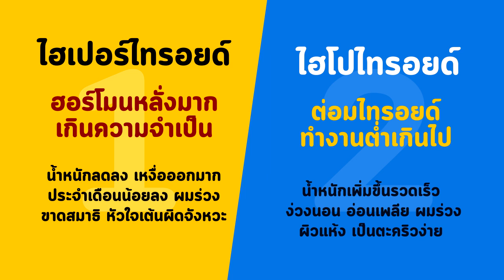โรคต่อมไทรอยด์ ต้องคอยสังเกต : โรงพยาบาลธนบุรี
หมั่นสังเกตความผิดปกติของอวัยวะต่าง ๆ ของร่างกายอยู่เสมอ เพราะหากรู้เร็วก็สามารถรับมือกับโรคต่อมไทรอยด์หรือโรคร้ายต่าง ๆ ได้อย่างรวดเร็วและถูกต้องเหมาะสม

Line@ :@THONBURIHOSPITAL
Call Center 1645